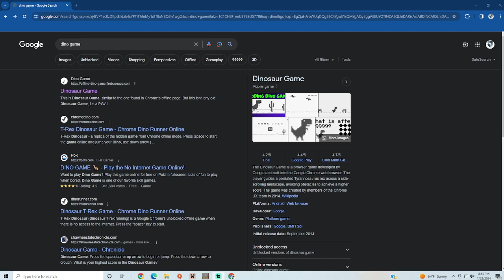Tortoise absolutely SHREDS and ANNIHILATES cacti... 😱😱😱